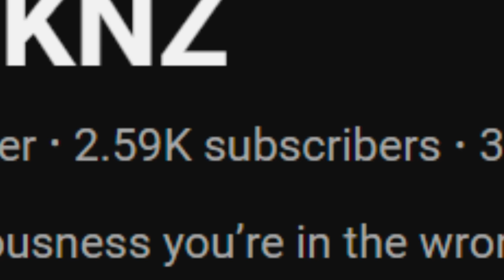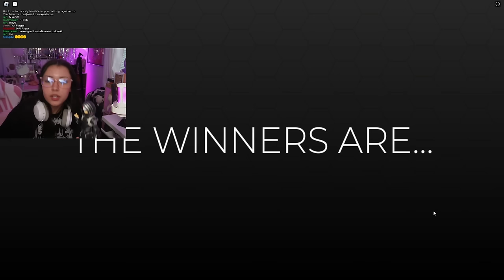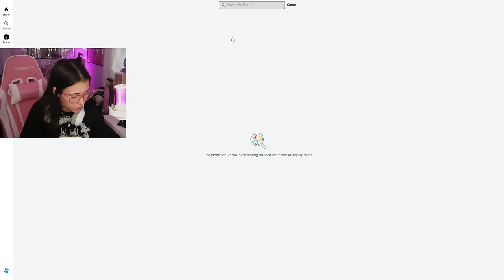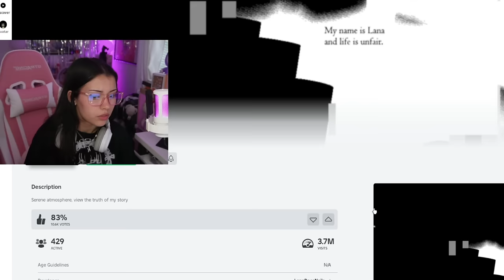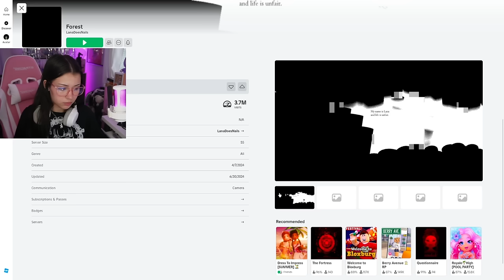WHY DO I KEEP LOSING IN DRESS TO IMPRESS?? (new update!)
to be honest i dont even think im that bad i think these kids just dont know how to vote

✮⋆˙SOCIALS✮⋆˙